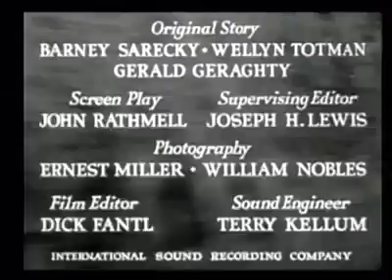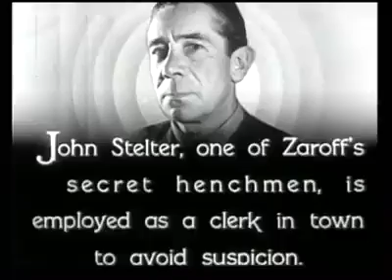S1 E7 Miracle Rider - 7: The Dragnet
Texas Ranger protects Indian lands
from being taken over. Starring: Tom
Mix, Charles Middleton